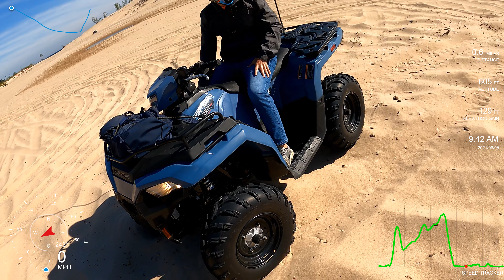Silver Lake Sand Dunes #3 (6/5/21)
Bikes:
2017 Yamaha YZ-125

Products I use and like:
BEST GoPro mount
My exhaust pipe
My exhaust silencer
My chain
My jet kit - best needles, overrevs much quicker and starts pulling earlier and longer.  Best plug and play mod for your 2 smoker.
My frame guards (Great for blocking boot scuffs on frame, as well as tip-over damage)
My air filter
My coolant (Better temps, more horsepower, doesn't have trouble starting after hot)
Hour meter

GEAR
Neck brace